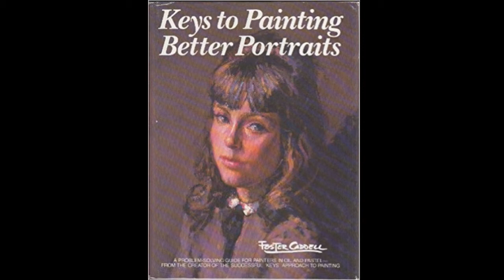Foster Caddell: Speech to Lyme Art Association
Foster Caddell (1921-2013) Artist, Illustrator, Author, and Teacher; Speech to Lyme Art Association Wednesday April 17, 2002; Recorded at Lyme Art Association, Old Lyme, CT